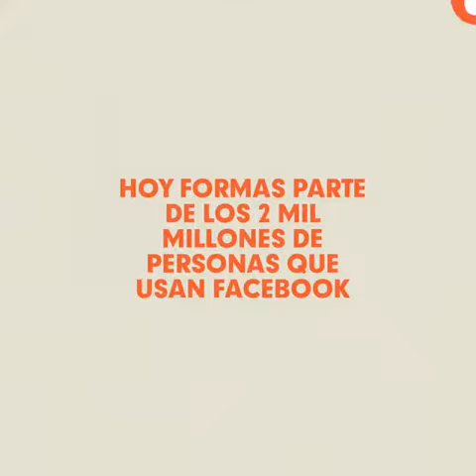Payaso Chino publicidad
Payaso Chino, show blanco, Globoflexia profesional, Decoraciones con globos 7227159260, 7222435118. estamos para servirles saludos.